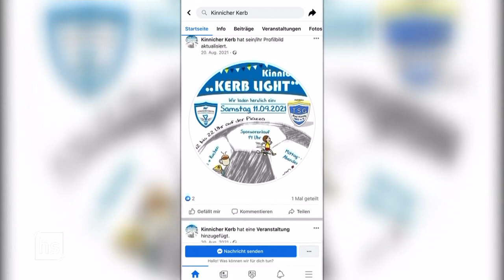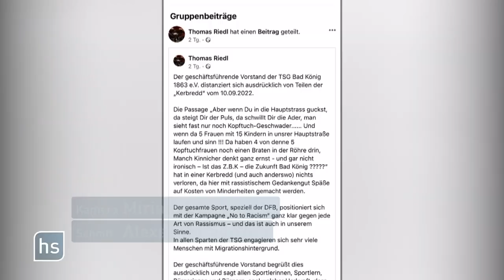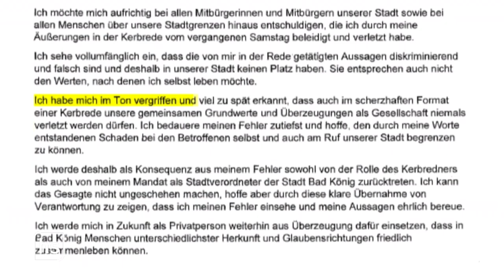CDU-Stadtverordneter tritt nach rassistischer Kerbrede zurück | hessenschau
Im Odenwälder Kurort Bad König haben rassistische Auszüge einer Kerbrede für Aufregung gesorgt. Jetzt ist der Redner, ein Stadtverordneter der CDU, von seinem Amt zurückgetreten. Der Bürgermeister der Stadt äußert sich zum Vorfall.